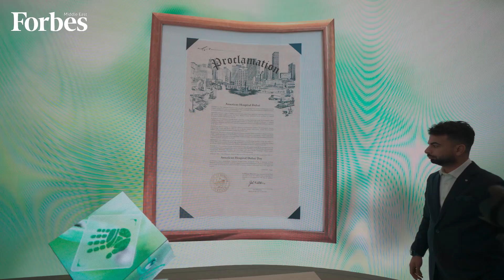BCM, AHD Transform Medical Education with Sharmila Anandasabapathy, VP Global Programs at BCM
Baylor, AHD Transform Medical Education with Sharmila Anandasabapathy, VP Global Programs Baylor College of Medicine

American Hospital Dubai has signed an MoU with the prestigious Baylor College of Medicine, Texas, US, to establish a medical college in Dubai. The partnership is set to transform the landscape of medical education in the UAE.

Sharmila Anandasabapathy, VP of Global Programs Baylor College of Medicine tells us why this partnership is transformative.